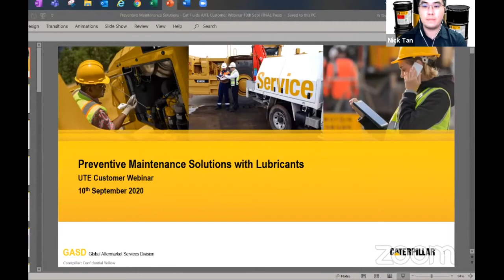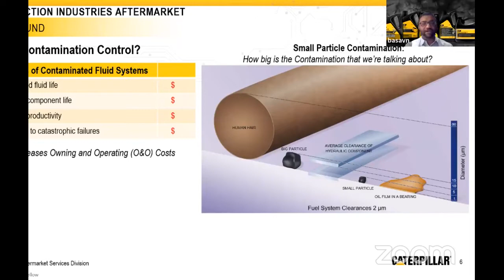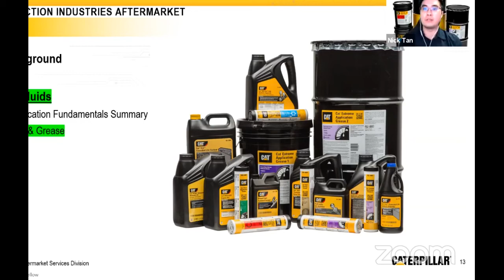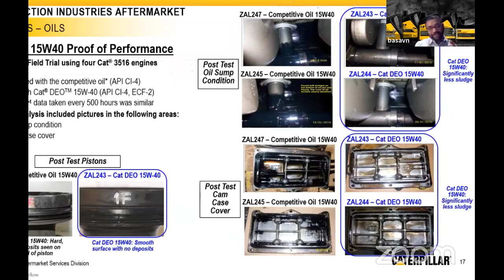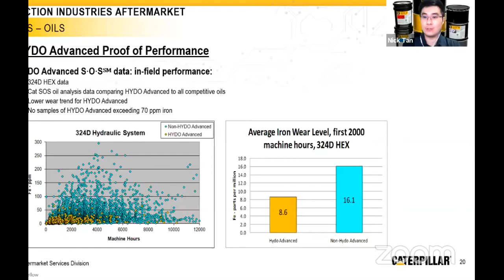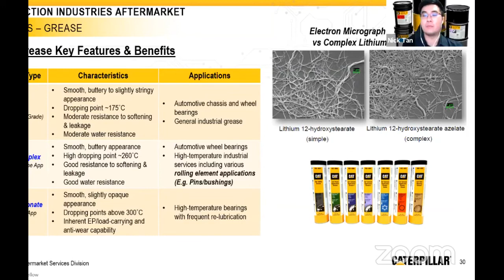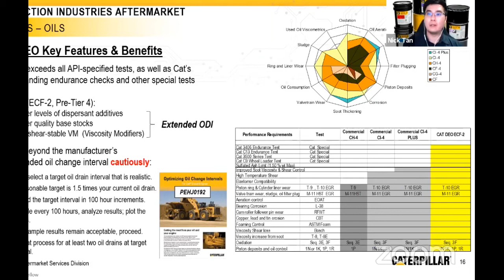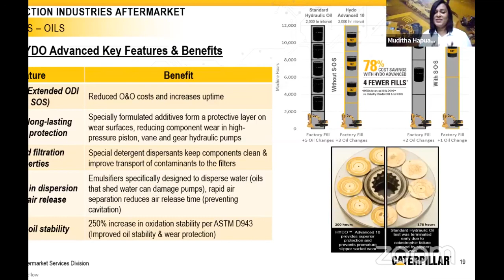WEBINAR | The Right Lubricant for the Right Application | UTE Learning Center